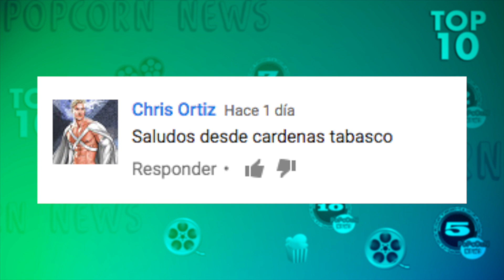Top 10 Series que no sabías que eran Spin off - Top Ten #64 |Popcorn News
Top 10 Series que no sabías que eran Spin off